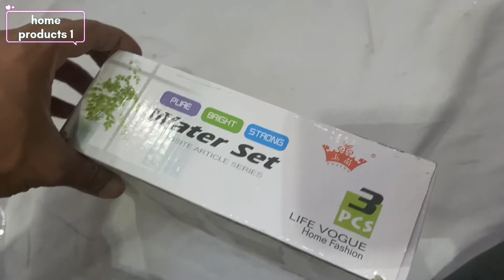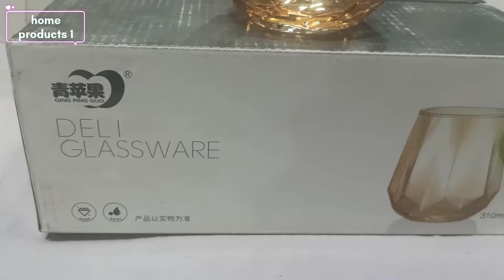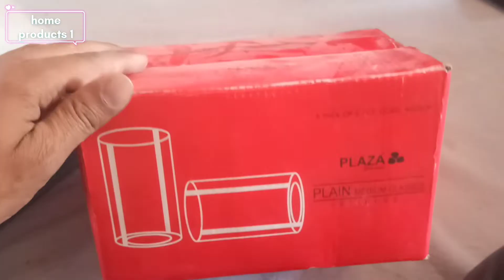कांच के गिलास की डिजाइन | juice glass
Hi gays Mera name Manish verma hai aur ma aap ke liye laya hu new model design कांच के गिलास की डिजाइन  Jo is samay new model chal raha hai
Happy Penguin Shaped Juice Glasses Drinking Glass Set : ये Sharbat Glass Set 190ML का है। इसका डिजाइन काफी बढ़िया ...